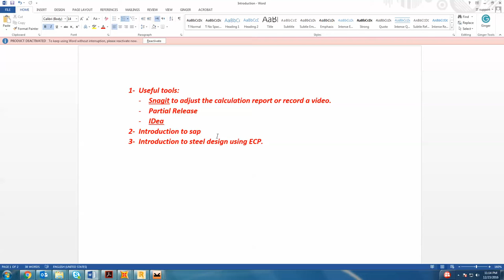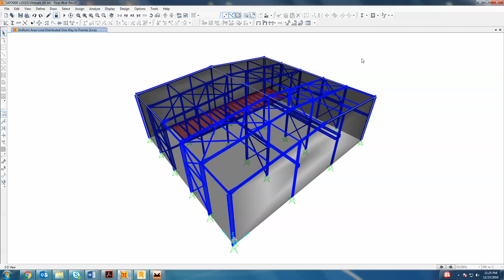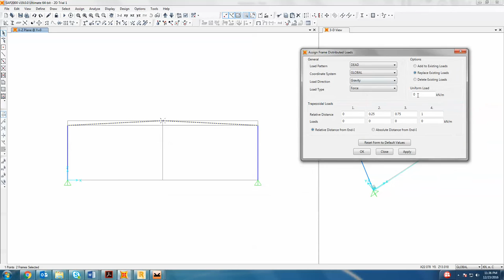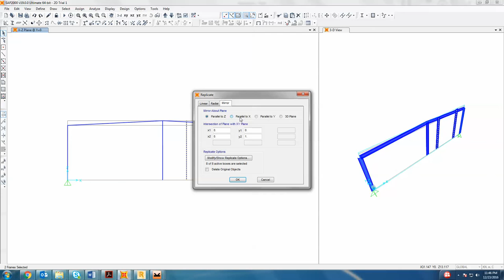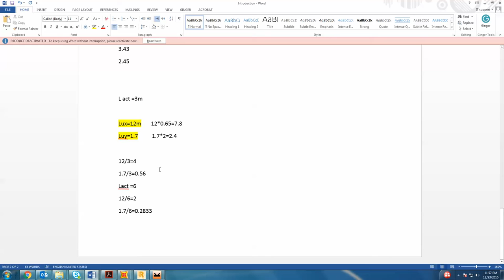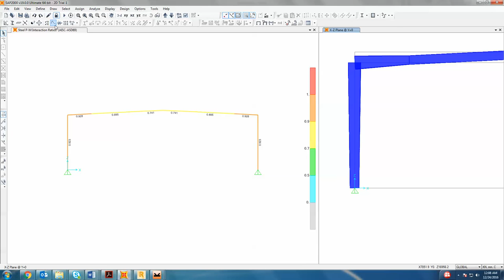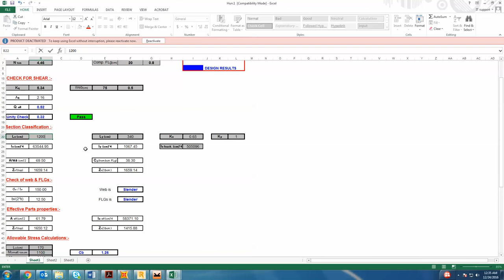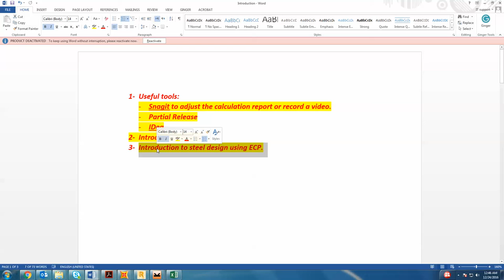Introduction to Design steel Using ECP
General Discution showing the importance of using IDea to get exact results, Steel Design Using ECP, adjust design parameters in sap